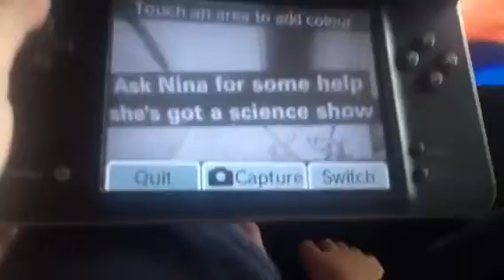Nina and the neurons theme song in g major